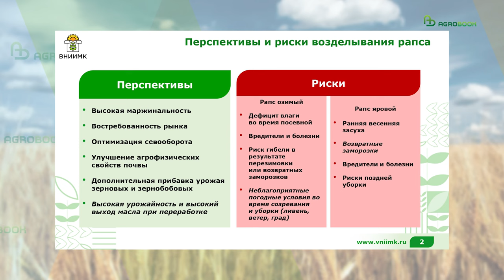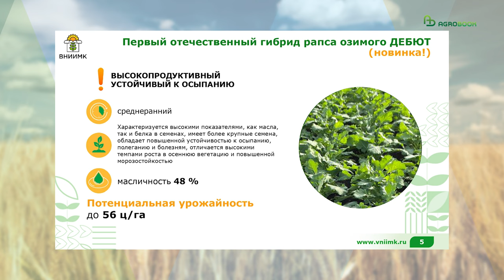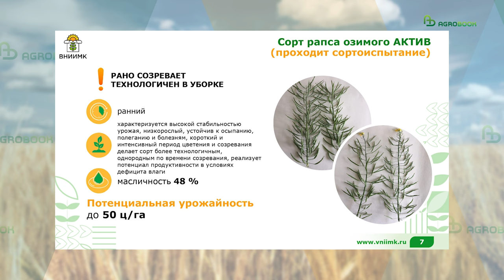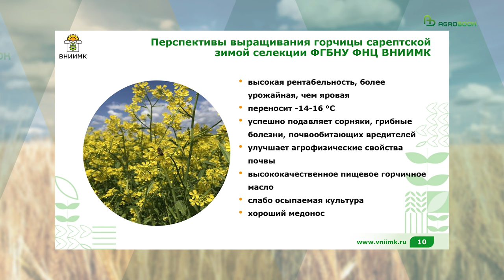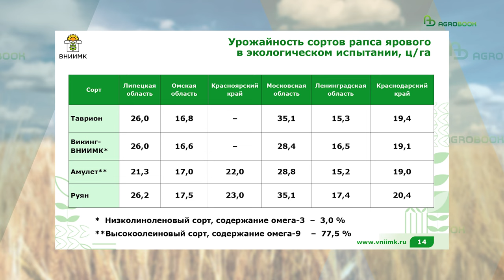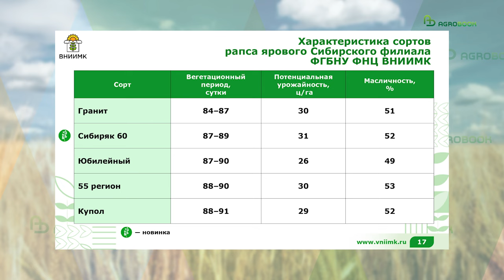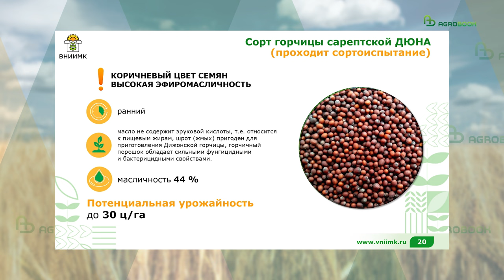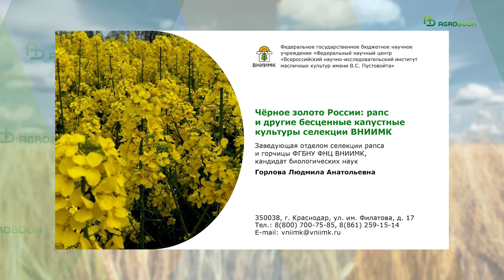Селекционеры ВНИИМКа создали первый российский гибрид озимого рапса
«Дебют» ВНИИМКа: селекционеры создали первый российский гибрид озимого рапса и развивают селекцию других масличных.

Несмотря на волатильность рынка, рапс остаётся для сельхозпроизводителей интересной культурой. Он является хорошим предшественником для пшеницы, востребован покупателями и может приносить неплохой доход – если, конечно, учитывать все производственные риски.

Как возделывать рапс с прибылью и чем порадуют аграриев отечественные селекционеры, на выставке «ЮГАГРО-2023» рассказала заведующая отделом селекции рапса и горчицы Всероссийского научно-исследовательского института масличных культур имени В.С. Пустовойта, кандидат биологических наук Людмила Горлова.